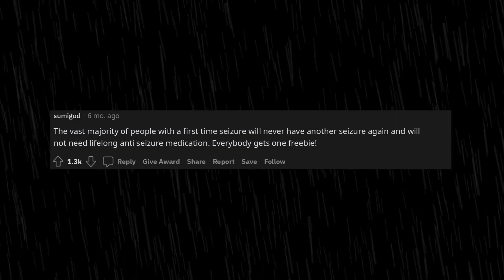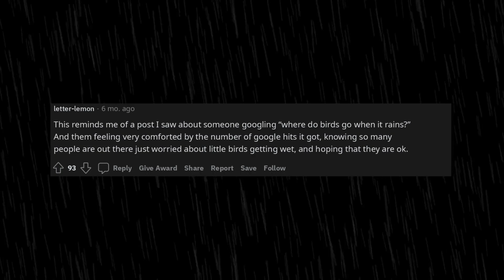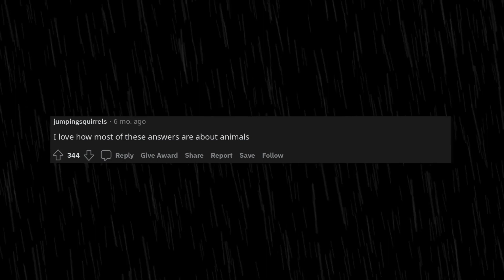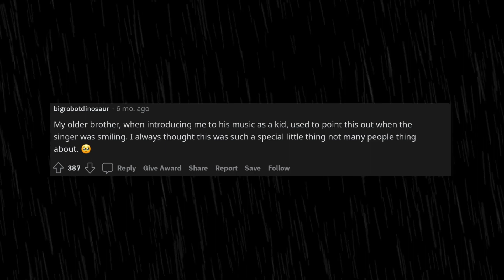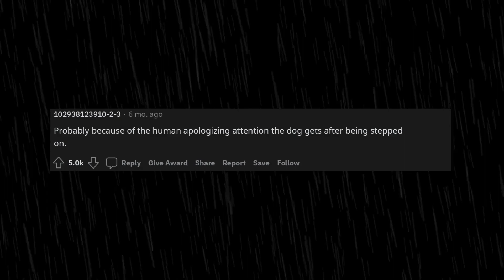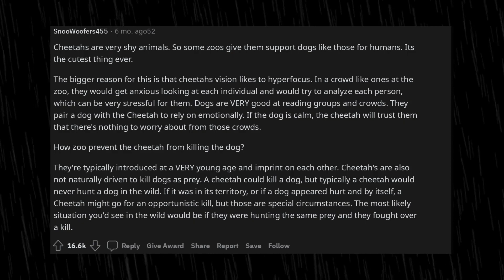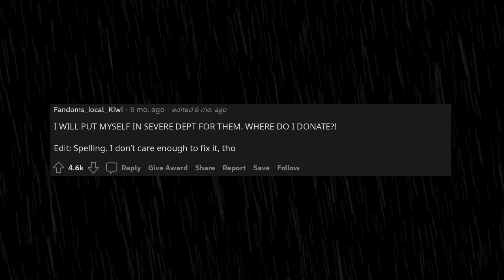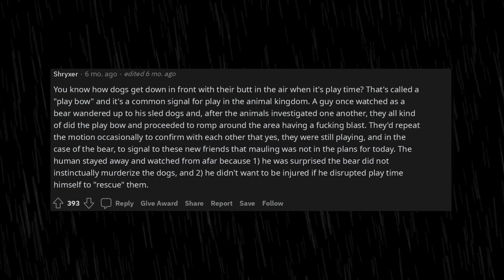What are some VERY comforting facts?